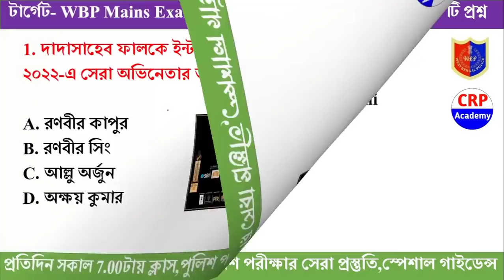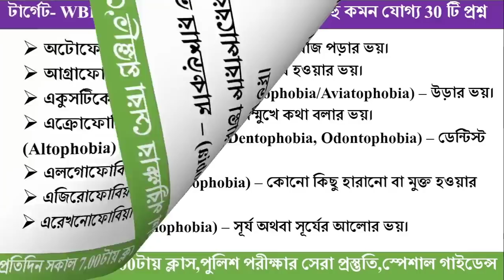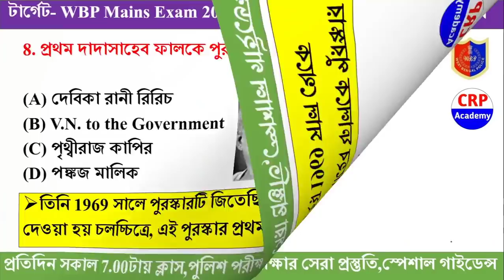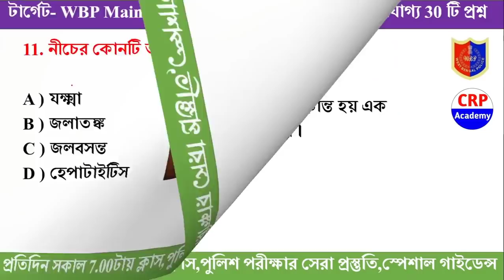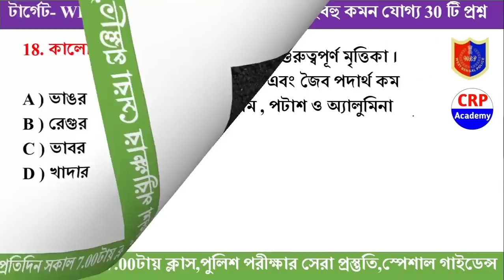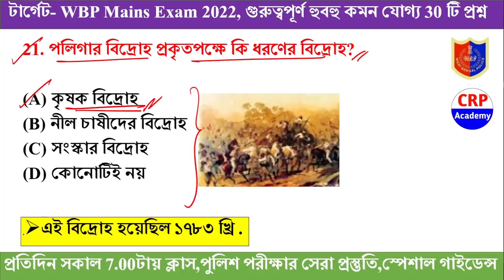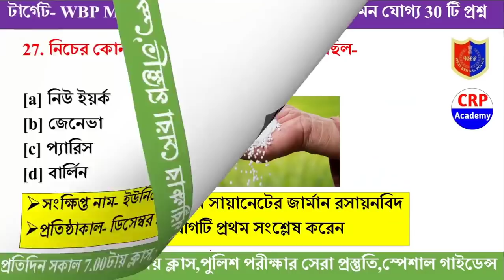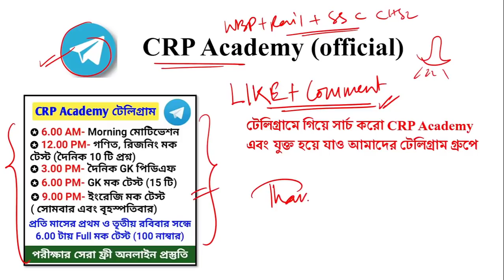TARGET WBP CONSTABLE MAIN Exam GK Practice SET | GK Mock - 46 | 30 Important GK Question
🔴 CRP Academy Rail Group D ব্যাচ কোর্স 2022

🔴 সেরা প্রস্তুতি, হুবহু কমন যোগ্য প্রশ্নোত্তর

📌 ব্যাচ কোর্সের ক্লাস শুরু হবে- 25 ফেব্রুয়ারি
📌 পরীক্ষা পর্যন্ত গাইডেন্স

✪ 1. সিলেবাস অনুযায়ী গণিত অধ্যায়ভিত্তিক ভিডিও ক্লাস এবং মক
✪ 2. সিলেবাস অনুযায়ী রিজিনিং অধ্যায়ভিত্তিক ভিডিও ক্লাস এবং মক
✪ 3. বিগত 2 বছরের কারেন্ট অ্যাফেয়ার্স এর পিডিএফ
✪ 4. সিলেবাস অনুযায়ী বিষয়ভিত্তিক সাধারণ জ্ঞানের [G.K Static , ইতিহাস , ভূগোল ,  সংবিধান , অর্থনীতি , খেলাধুলা , রাষ্ট্রসংঘ , কম্পিউটার ] পিডিএফ

👉১. CRP Academy তত্ত্বাবধানে পরীক্ষার শেষ মুহূর্তে Rail গ্রুপ ডি পরীক্ষার সেরা প্রস্তুতি।

🔰WBP Constable Mains Full ব্যাচ কোর্স 2022
( KP Constable 2022 Prili + Mains, WBP Constable 2022)

📌 ব্যাচ কোর্সের ক্লাস শুরু হবে 10 ই জানুয়ারি থেকে
📌 পরীক্ষা পর্যন্ত CRP Academy এর তত্ত্বাবধানে পুরো  গাইডেন্স

📌 পরীক্ষা পর্যন্ত গাইডেন্স